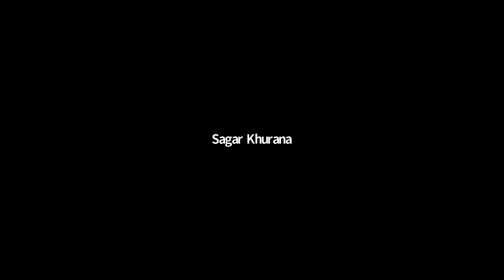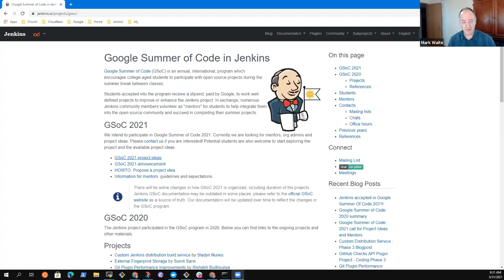Google Summer of Code 2021 in Jenkins. Mar 31 Office Hours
Regular Google Summer of Code meeting with a Q&A by students. Agenda and meeting notes